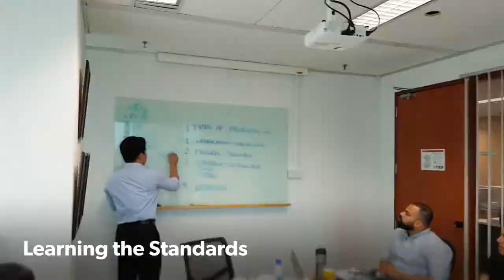MEO Group IMS auditing - Jun 2018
We attended a 3-days internal auditor training with Bureau Veritas Certification on 18-20 June 2018. The basis of auditing was on ISO 9001:2015, ISO 14001:2015 and the new ISO 45001:2018. It was a great session. We had fun too ;-)